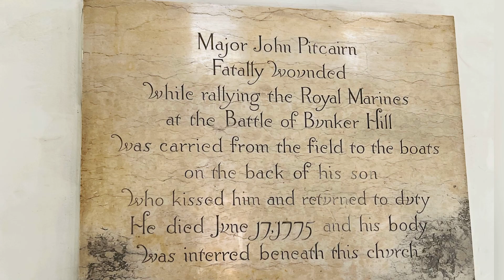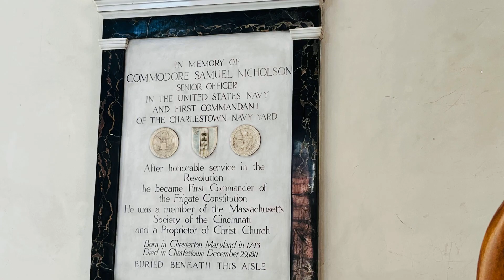Travel Vlog#2 USA 🇺🇸|| North Station Boston USA || Old North Church || Walking Tour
North Station is an underground MBTA subway station in Boston, Massachusetts. Served by the Massachusetts Bay Transit Authority Green Line and Orange Line, it is connected to the North Station surface terminal used by MBTA Commuter Rail and Amtrak. The station is fully accessible

We also passed by Old North Church, visit to know the history, elegant architecture and nice atmosphere. This is where the famous lantern were hung during Paul Revere,s midnight ride. Video is not allowed so we click photos and there is entry fee 5 dollars

Make sure to click on bell icon to get notifications of our upcoming walking tour videos.

Please enjoy the video, we do really appreciate your support and happy to have you our YouTube family. Thank you 😊